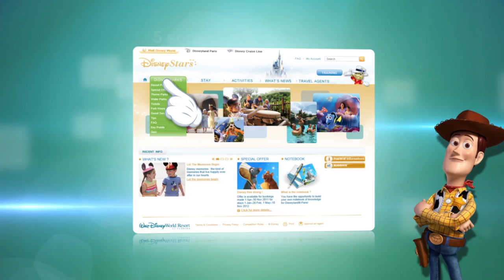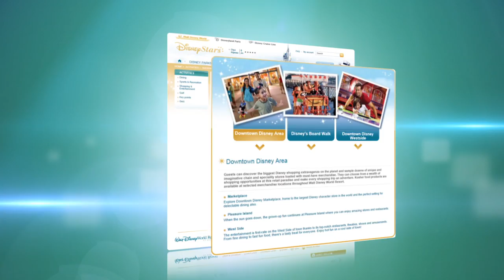DisneyStars Walt Disney World